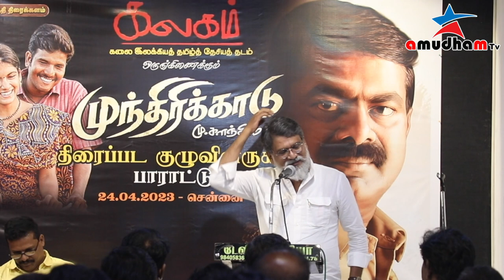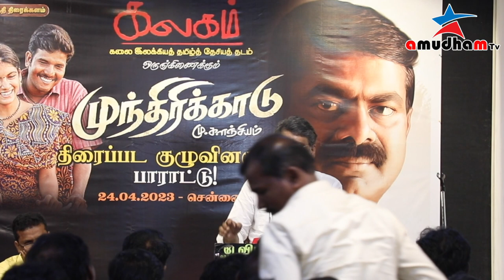முந்திரிக்காடு திரைப்பட குழுவினருக்கு கலகம் எடுத்த பாராட்டு விழா JEYARAV,SUBAPRIYA,PUGAZH